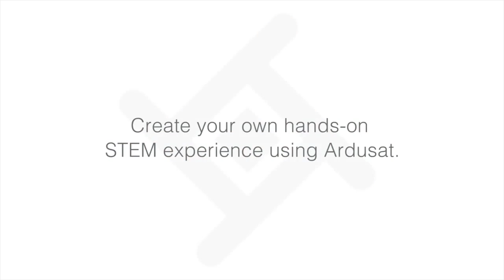Visiting Santa Rosa County, FL for a STEAM Summer Camp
Ardusat Visits Santa Rosa County, FL for a STEAM Summer Camp.